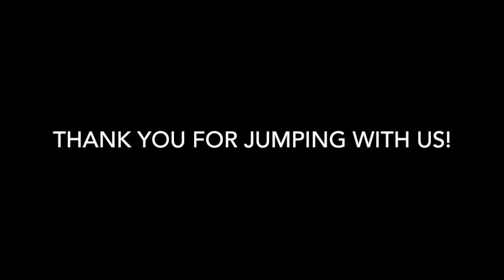Skydive Tennessee Lisa Reed- Preston